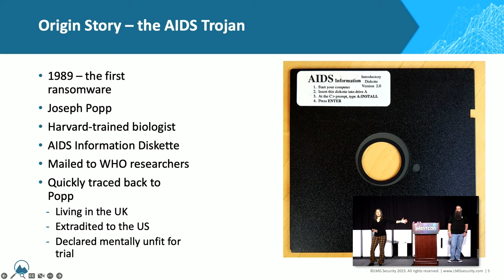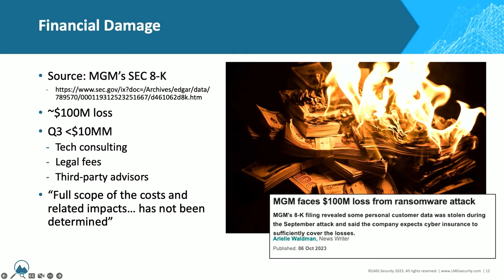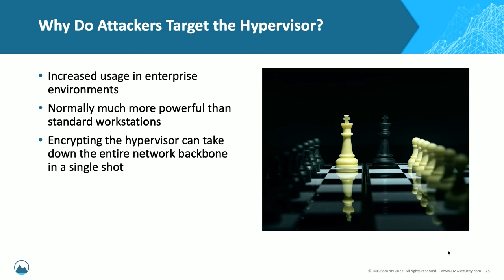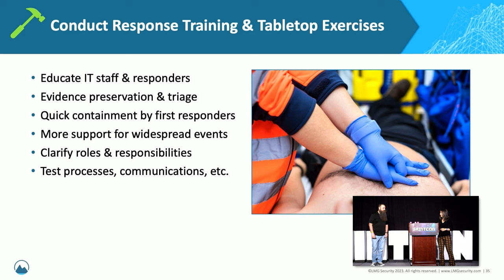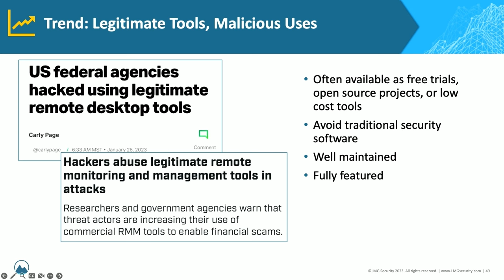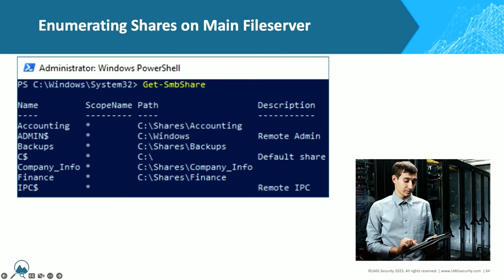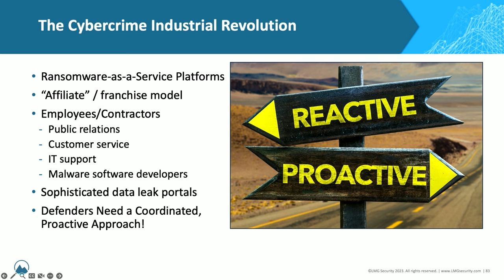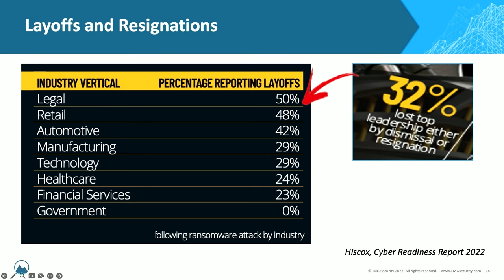SAINTCON 2023 - Sherri Davidoff & Matt Durrin - Ransomware: New Trends & Prevention Strategies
Ransomware: New Trends & Prevention Strategies

Ransomware gangs have gotten sneakier and more destructive. In response to highly-publicized law enforcement busts and more effective response techniques, criminals have developed novel tactics such as partial encryption strategies, which are designed to speed destruction and evade detection. In this fast-paced talk, the authors of the new book, “Ransomware and Cyber Extortion,” will demonstrate the latest techniques and provide critical guidance for protecting your organization. We’ll showcase:

* The latest attacker tactics used to spread more quickly and maximize impact, such as targeting hypervisors, partial encryption and more

* Videos and screenshots of an actual ransomware infection in the lab

* Current evasion trends, such as living off the land, no-malware ransomware, and more

* How hackers steal your data silently, including the latest clandestine exfiltration techniques

Watch a seasoned ransomware expert share techniques for effectively containing and eradicating the adversary. We’ll also cover mistakes to avoid and tactics for thwarting the stealthiest new threats. Join us and learn the proactive steps you can take to keep a ransomware attack from becoming a major catastrophe.